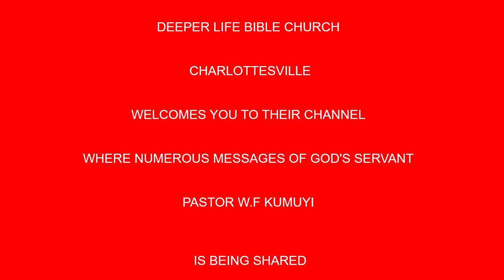Ordinary Church Members with Extraordinary Ministries BY PAS W F KUMUYI